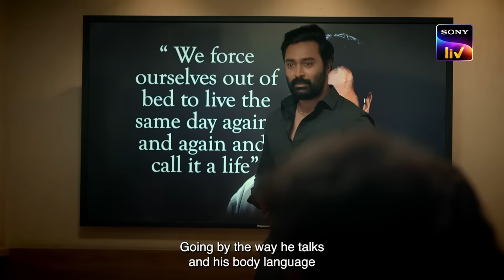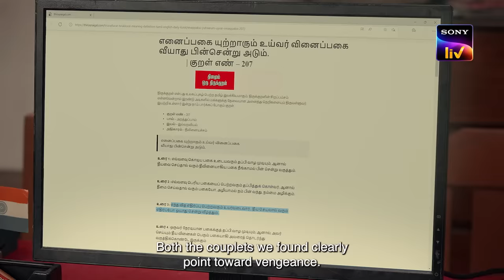Iru Dhuruvam 2 | Trailer | Tamil | Nandaa, Prasanna | Sony LIV Originals | Streaming on 24th Feb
Victor must race against time to stop the killing spree unleashed against the police force! How many will he have to lose to get to the truth? Watch the Intriguing Iru Dhuruvam S2, Streaming on 24th February only on Sony LIV.

Created by Applause Entertainment & Team Sign Of Life
Written & directed by Arun Prakash.
Cast: Nandaa Dorairaj, Prasanna Venkatesan, Abhirami Venkatachalam, Linga, Sai Priyanka Ruth, Abdool Lee.

or click on the below links to download the Sony LIV app